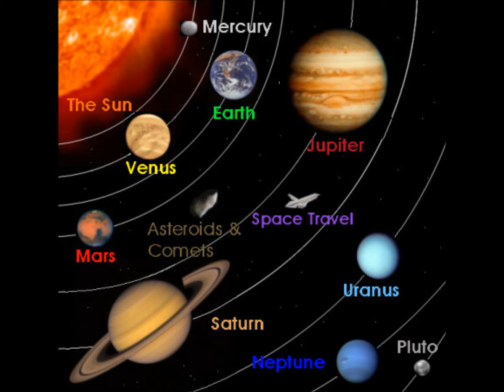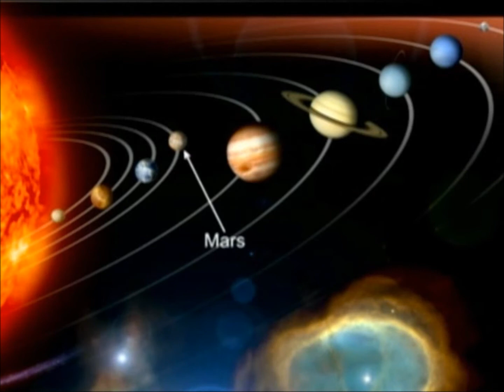Solar System - Are We the Only Beings ? [HD]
The solar system consists of the Sun; the eight official planets, at least three "dwarf planets", more than 130 satellites of the planets, a large number of small bodies (the comets and asteroids), and the interplanetary medium. (There are probably also many more planetary satellites that have not yet been discovered.)

The inner solar system contains the Sun, Mercury, Venus, Earth and Mars: The first thing to notice is that the solar system is mostly empty space. The planets are very small compared to the space between them. Even the dots on the diagrams above are too big to be in proper scale with respect to the sizes of the orbits.
The orbits of the planets are ellipses with the Sun at one focus, though all except Mercury are very nearly circular. The orbits of the planets are all more or less in the same plane (called the ecliptic and defined by the plane of the Earth's orbit). The ecliptic is inclined only 7 degrees from the plane of the Sun's equator. The above diagrams show the relative sizes of the orbits of the eight planets (plus Pluto) from a perspective somewhat above the ecliptic (hence their non-circular appearance). They all orbit in the same direction (counter-clockwise looking down from above the Sun's north pole); all but Venus, Uranus and Pluto also rotate in that same sense.